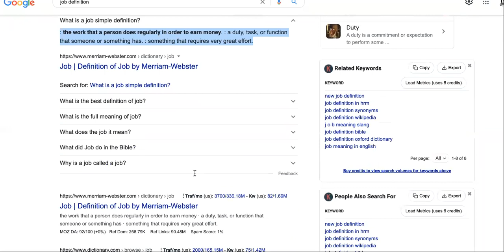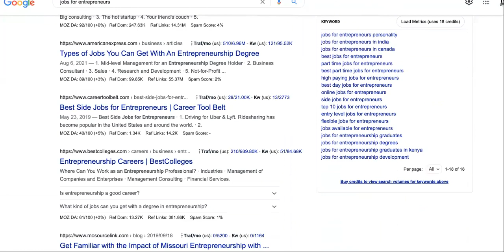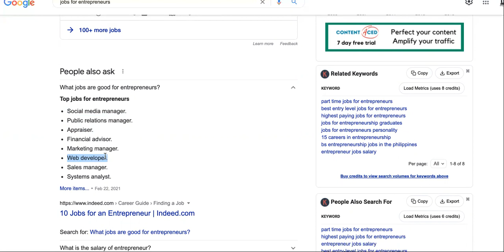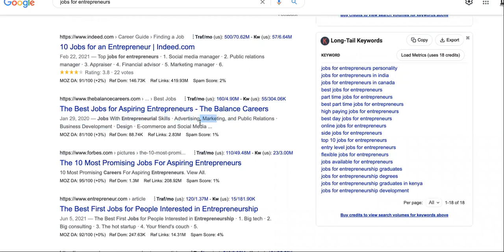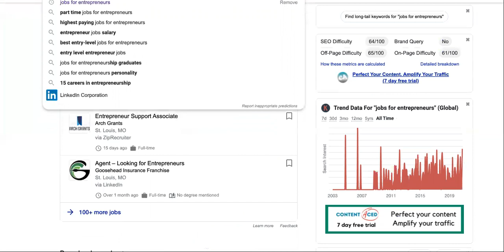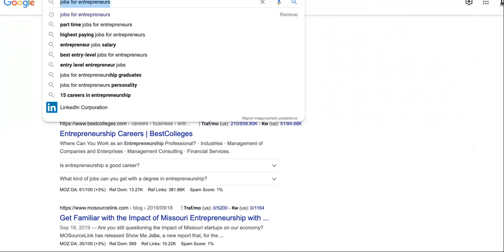DAMN OxyMORONS! Jobs For Entrepreneurs? WTF Are Those?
Jobs For Entrepreneurs ISN'T A THING! I'm So Pissed Off That Youtubers Keep Uploading This Confusing. The Bible Says That Confusion=Evil! Stop Leading People To Oppression Of Plantation 9-5 Jobs. START A BIZ FOR FREE!

How much do employers make per employee?
The average small business actually generates about $100,000 in revenue per employee. For larger companies, it's usually closer to $200,000. Fortune 500 companies average $300,000 per employee. Oil companies generate over $2,000,000 in revenue per employee.

What does plantation mean in history?
a large farm or estate in a tropical or semitropical zone, for the cultivation of cotton, tobacco, coffee, sugarcane, etc., typically by enslaved, unpaid, or low-wage resident laborers. a group of planted trees or plants. History/Historical. a colony or new settlement. the establishment of a colony or new settlement.

jobs for entrepreneurs,entrepreneur jobs,entrepreneur jobs from home,best entrepreneur jobs 2021,entrepreneur mindset steve jobs,entrepreneur jobs for 16 year olds,jobs for bs entrepreneurship,steve jobs advice for entrepreneurs,quit your job,quit your 9-5,quitting your job,should you quit your job without another one